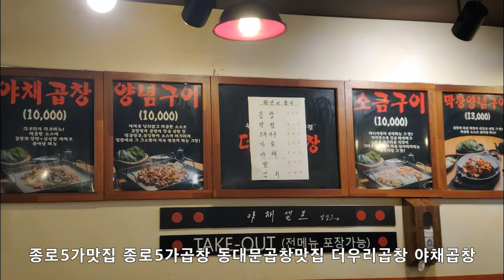종로5가맛집 종로5가곱창 동대문곱창맛집 더우리곱창 야채곱창